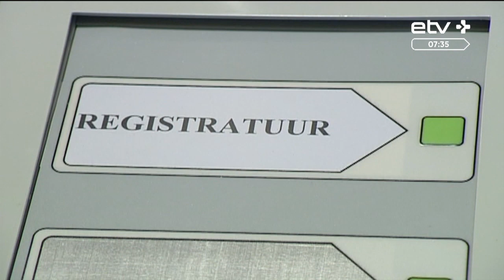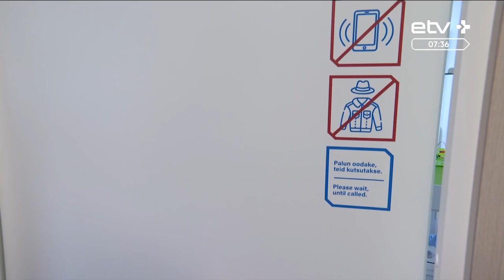Начались выплаты за первые три дня больничного: обновите свои данные на сайте eesti.ee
Сегодня Больничная касса начнет задним числом выплачивать компенсацию за первые три дня тем пациентам, у которых больничный был открыт с 13 марта, то есть, со дня объявления Чрезвычайной ситуации в Эстонии. У нас в гостях специалист по связям с общественностью Больничной кассы Маргарита Купченкова.